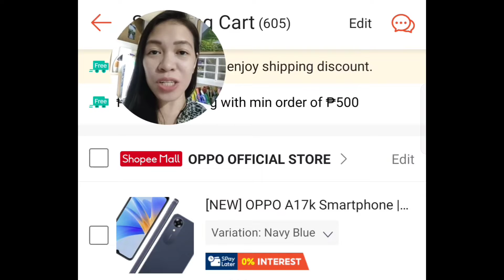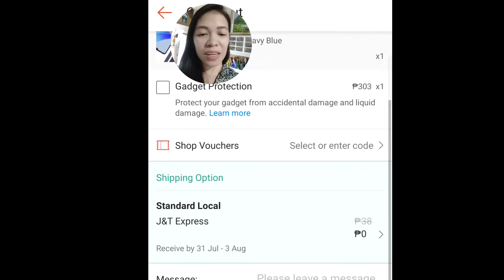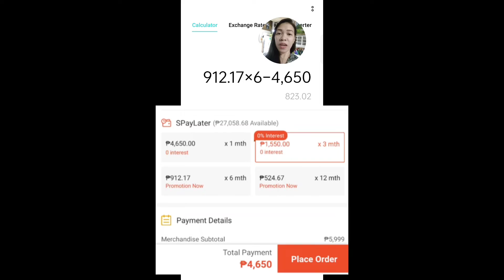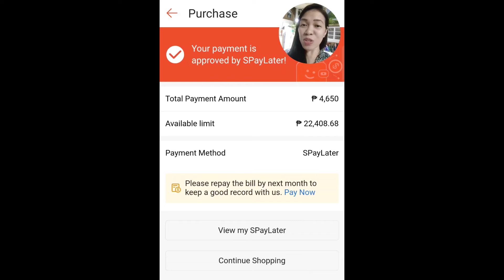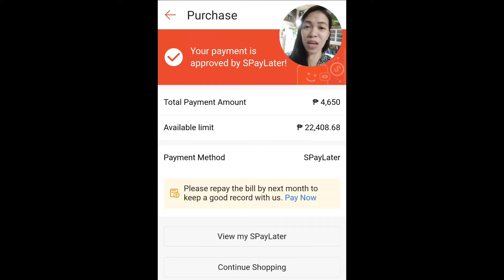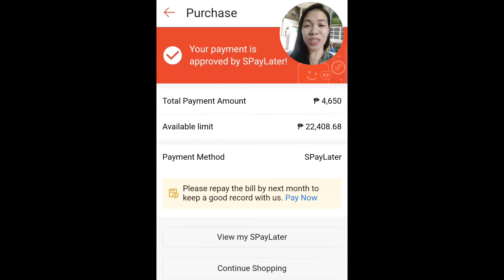SPAYLATER BENEFITS + Actual purchase | Shopee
Hi guys..
This was created last July 30 kaya sabi ko payday...
Nagkaroon lang ng personal matters kaya late na upload..
but will assure you na continues pa din tayo by uploading..